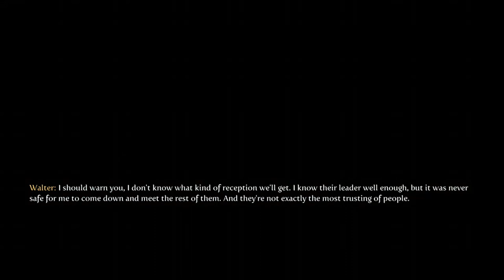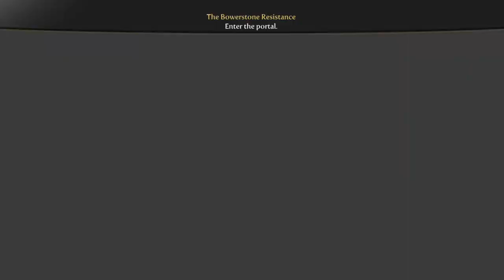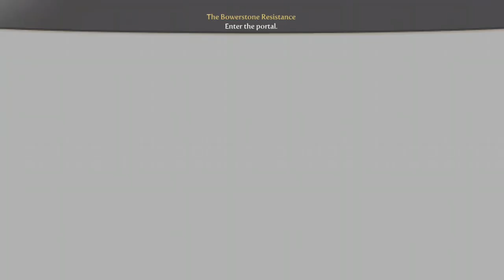FABLE 3 GOOD WALKTHROUGH PART 3 - I RECRUIT THE RESISTANCE